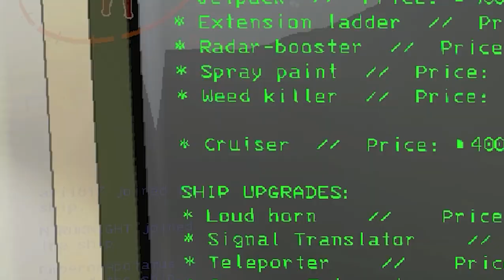Lethal Company but four idiots try to use a cruiser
This item is the single best thing to ever been added to the game and I will stand by that.